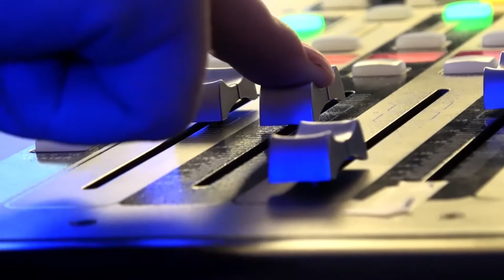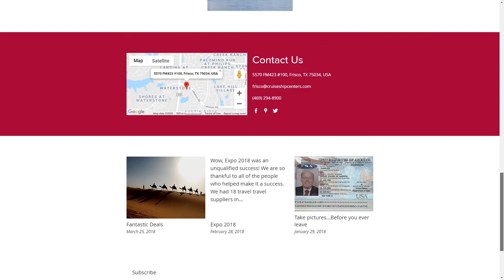Patrick Walker & Leslie O'hare | The Jeff Crilley Show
On this episode of The Jeff Crilley Show, Jeff welcomes Patrick Walker of Expedia CruiseShipCenters and Celebrity Leslie O'Hare.